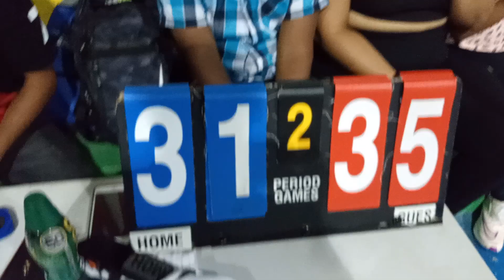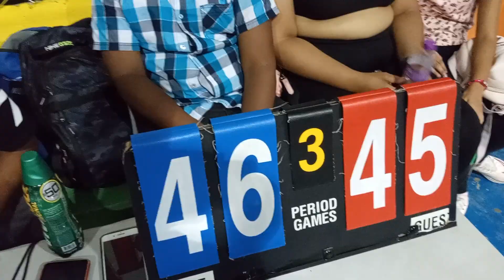HOYO VS LA YAGUITA SUPERIOR POKO SANTIAGO 2023